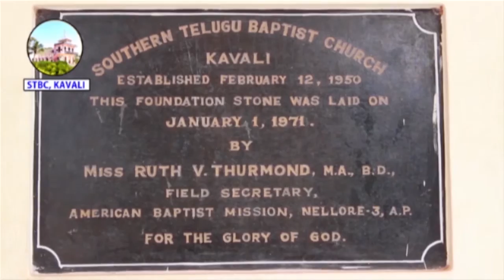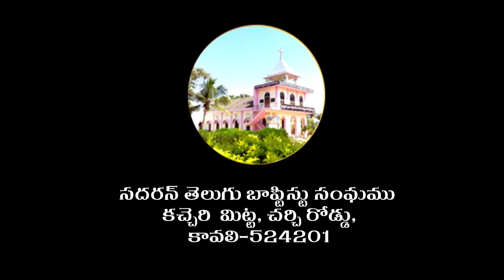SOUTHERN TELUGU BAPTIST CHURCH 13-10-18